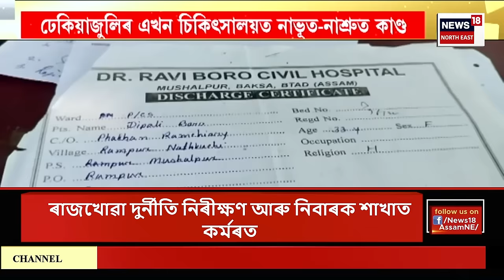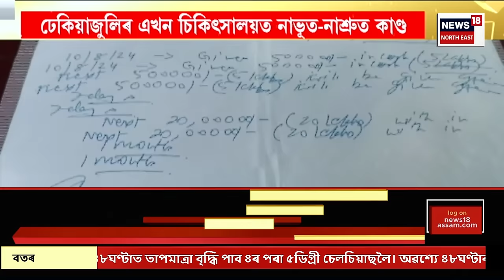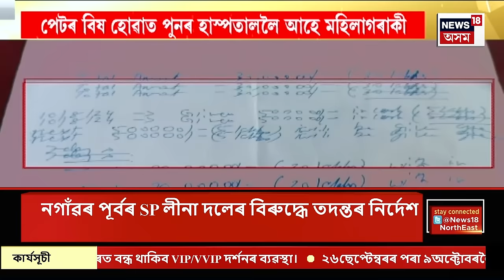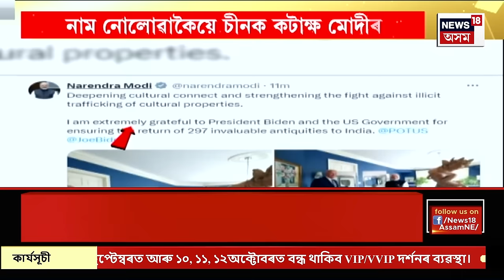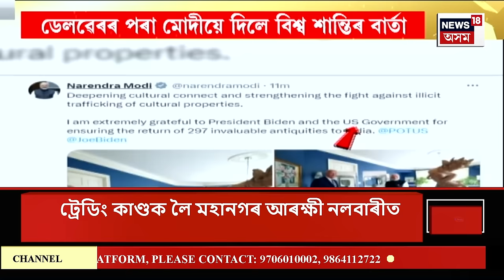Assamese News | Sumi-Tarkik Update| ডিব্ৰুগড়ৰ বৰবৰুৱাত বিশাল আৰু চুমি বৰাৰ বিৰুদ্ধে ৰুজু নতুন গোচৰ